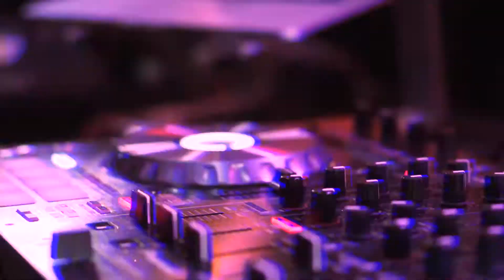Casamento Perfeito na Praia! Você precisa assitir! Raissa e Karim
Este é o Trailer do casamento de Raissa e Karim que aconteceu no Litoral do Espírito Santo, na praia de Manguinhos.
Detalhe toda a identidade visual, vestido da noiva e damas foi criado pela Noiva.